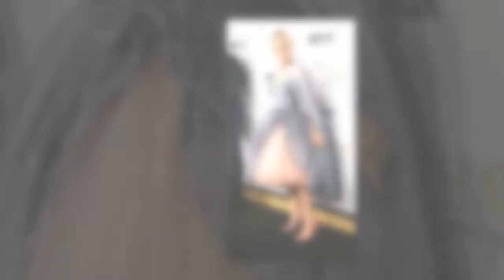Sarah Jessica Parker : sublime en robe tutu et chignon, elle enflamme le tapis rouge avec son mari e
Sarah Jessica Parker : sublime en robe tutu et chignon, elle enflamme le tapis rouge avec son mari et son fils